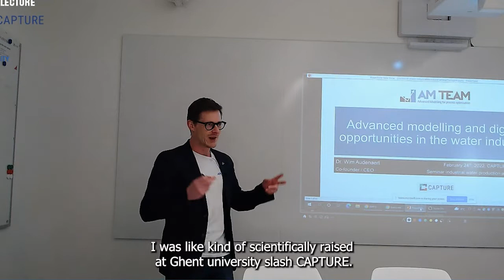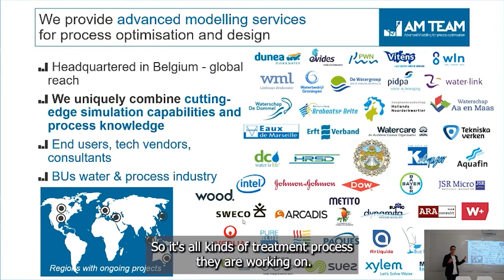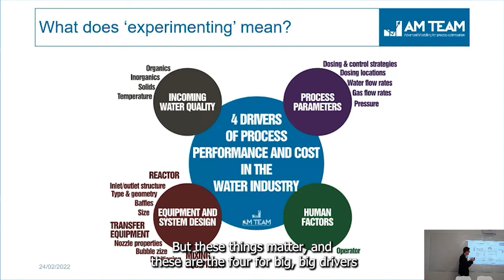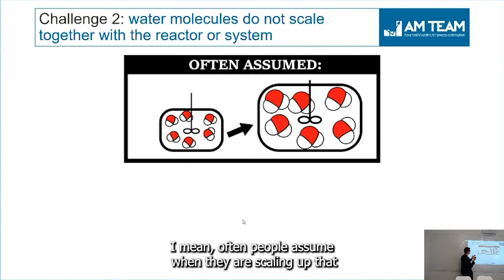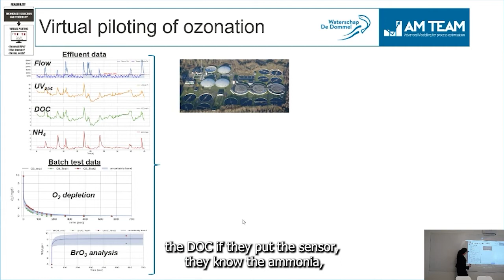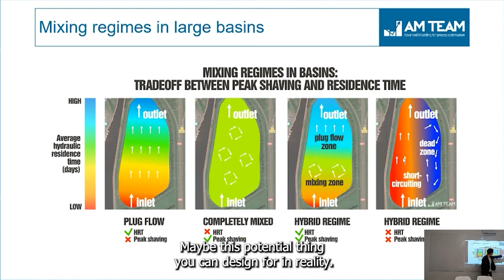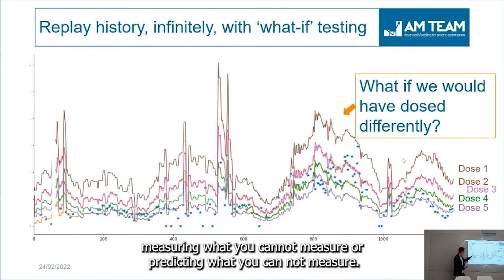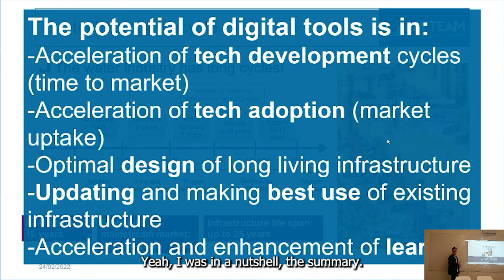Advanced modelling and digital opportunities in the water industry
Want to learn more about advanced modelling and digital opportunities for the water industry?

In this video, our CEO, Wim Audenaert, shows the power of virtual simulations and their applications.

You'll also discover more about digitalisation for the industry. Check it out!